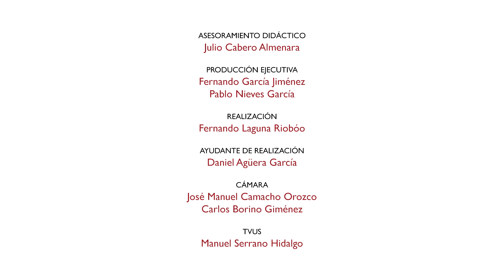Personaje 07. LSE. GUSTAVO BACARISAS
GUSTAVO BACARISAS, EL AUTOR DEL CARTEL. Con contenidos adaptados en lengua de signos española, se explica la implicación del pintor Gustavo Bacarisas en la Exposición Iberoamericana.